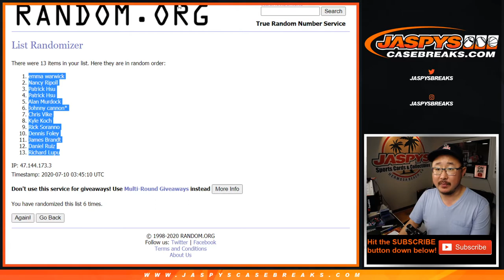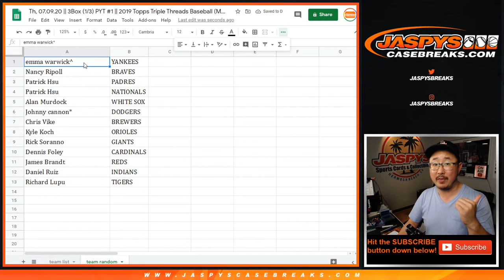Team Random || Th, 07.09.20 || 3Box PYT #1 || 2019 Topps Triple Threads Baseball (MLB)